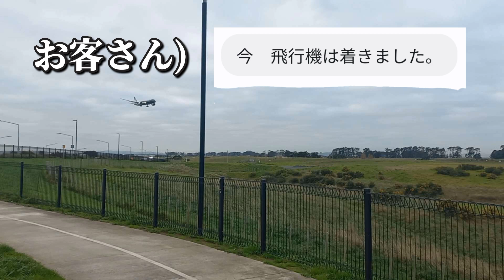[空港お迎え]★ プライベートジョブで空港まで行って来た！